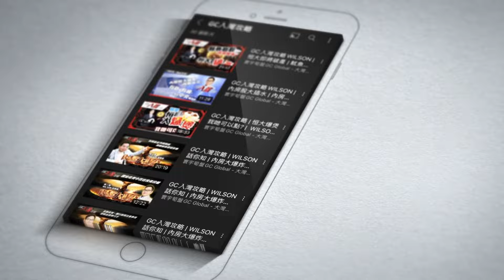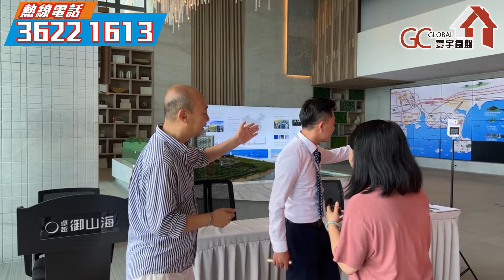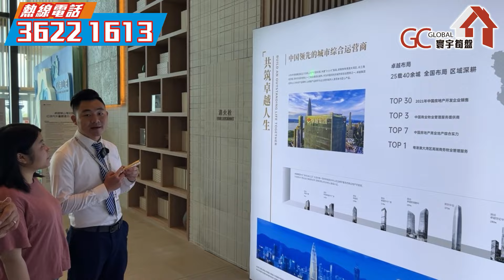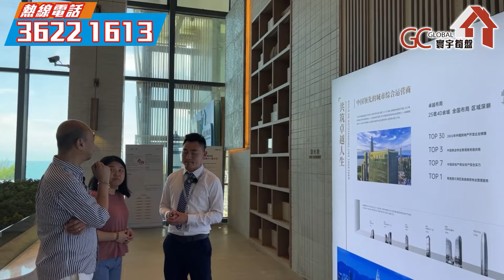福田大地主 | 開盤6折益街坊【惠州卓越御山海】新一代神績兩房係點? | 洋樓嘅戶外客廳見過來?【寰宇筍盤 | 上市公司附屬機構】惠州樓盤 大灣區物業 投資大灣區 粵港澳大灣區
歡迎致電:
【總公司】
📞電話  36221613

              68884245 鄧小姐

              98889027 葉先生

【沙田分行】
              61563955  陳先生